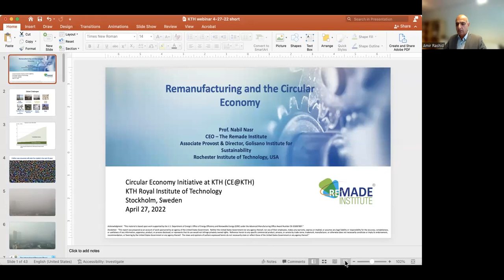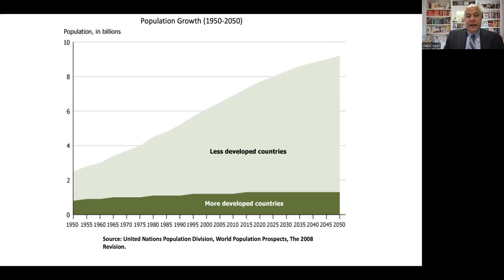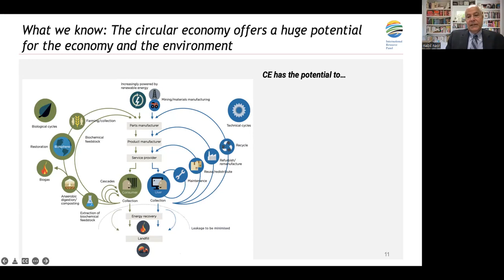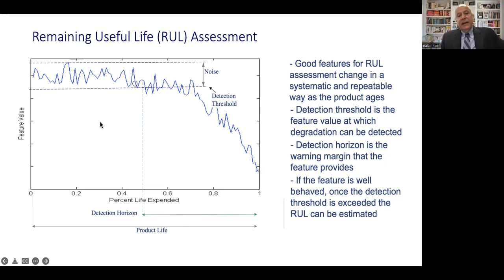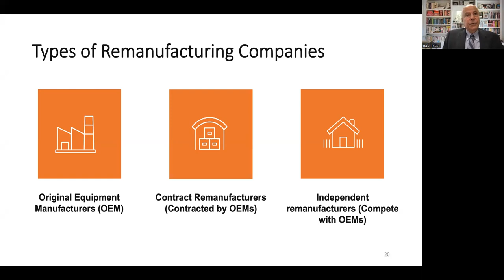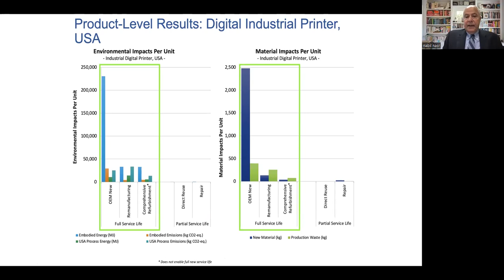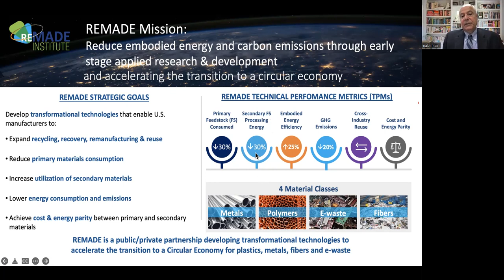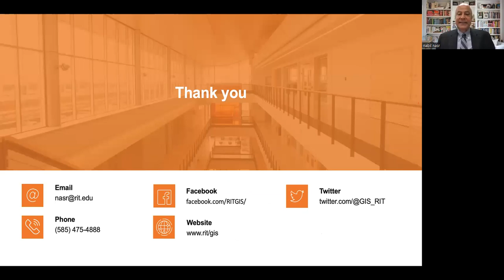Remanufacturing and the Circular Economy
On 27 April 2022, CE@KTH organized a webinar on “Remanufacturing and the Circular Economy” with Dr. Nabil Nasr. In this webinar, Dr. Nasr discusses remanufacturing, a key technology enabler for circular economy, including its definition, benefits, history, and economics. Remanufacturing research and future trends are also highlighted. Furthermore, An overview of the recently established REMADE Institute in the US is provided. This institute focuses its efforts on driving down the cost of technologies essential to reuse, recycle and remanufacture materials such as metals, fibers, polymers and electronic waste and aims to achieve significant improvement in energy efficiency in materials manufacturing by 2027.

Dr. Nabil Nasr is Associate Provost for Academic Affairs and Director of Golisano Institute for Sustainability at Rochester Institute of Technology (RIT), New York, USA. He also founded RIT’s Center for Remanufacturing and Resource Recovery, a leading source of applied research and solutions in remanufacturing technologies. Dr. Nasr’s research interests focus on remanufacturing, circular economy, life cycle engineering, cleaner production and sustainable product development, and he is considered an international leader in research and development efforts in those disciplines.
Dr. Nasr is also the founding Chief Executive Officer of the REMADE Institute, providing oversight of node-level research roadmap development as well as corporate engagement of the Institute’s largest industrial partners. This national coalition is working on new clean energy initiatives, focusing on driving down the cost of technologies essential to reuse, recycle and remanufacture materials such as metals, fibers, polymers and electronic waste. Dr. Nasr currently serves as a member of the International Resource Panel of the United Nations Environment Programme (UNEP). In addition, he has been an expert delegate with the U.S. Government in several international forums such as the Asia Pacific Economic Cooperation (APEC), United Nations, World Trade Organization, and the OECD. He holds an MS and PhD in Industrial & Systems Engineering from Rutgers University.